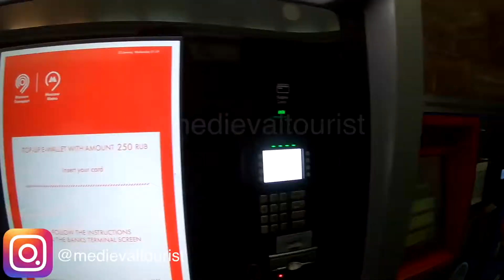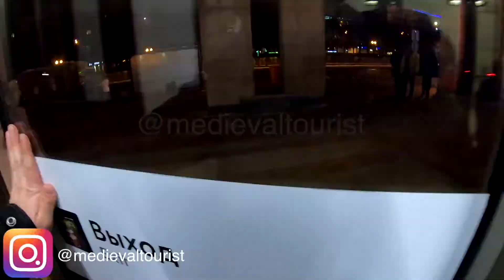Moscow: Airport to Hostel